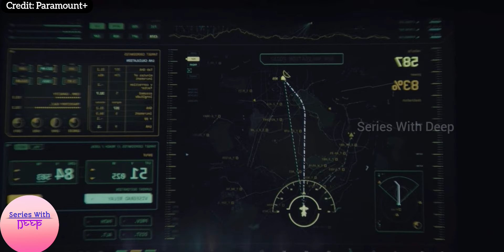Must-Watch Web Series: Halo Season 2 Episode 2 Summary Revealed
Best Web Series | Halo Season 2 Episode 2 Summary in Hindi/Urdu

Network: Paramount+

Executive producers: Kyle Killen, David Wiener, Kiki Wolfkill, Steven Spielberg, Darryl Frank, Justin Falvey, Bonnie Ross, Frank O'Connor, Steven Kane, Otto Bathurst, Toby Leslie, Scott Pennington, Gian Paolo Varani

Based on Halo by Xbox Game Studios

Developed by Kyle Killen, Steven Kane

Producers: Sheila Hockin, Charlotte Keating, Michael Armbruster

Production companies: Showtime Networks, 343 Industries, Amblin Television, Chapter Eleven, One Big Picture